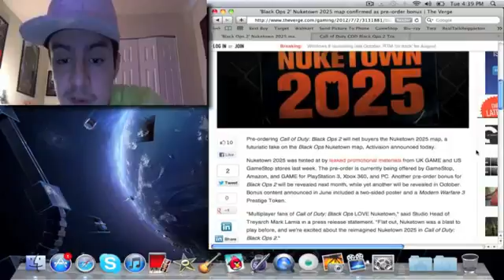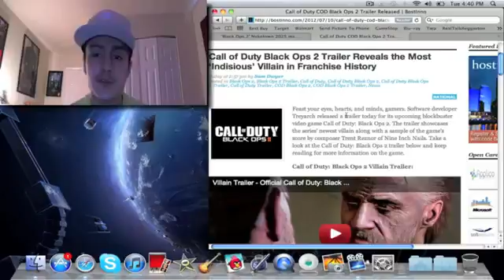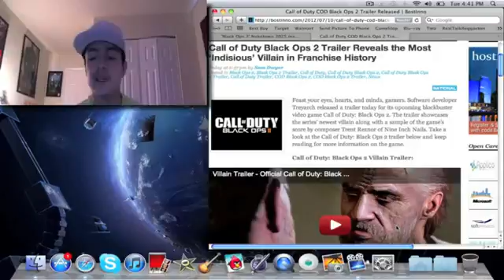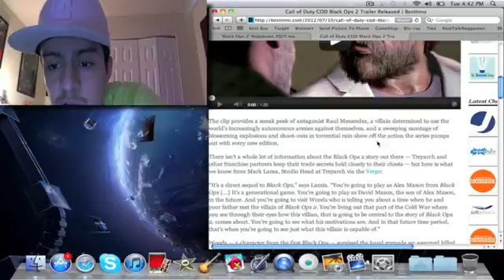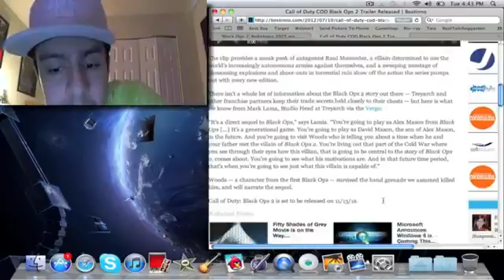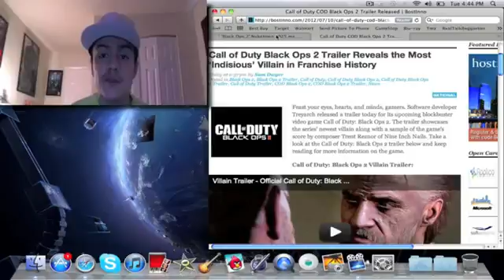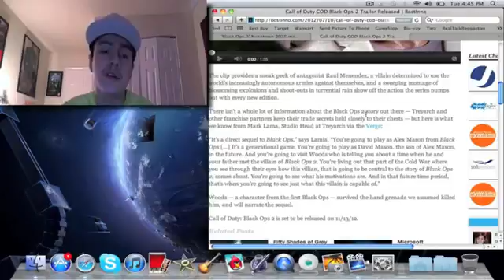Black Ops 2 Update Villain Trailer303